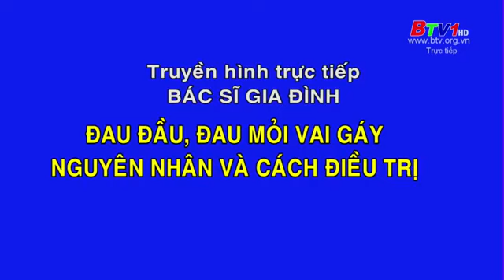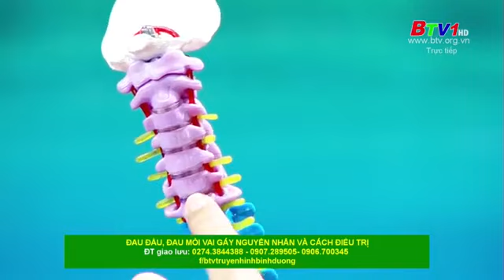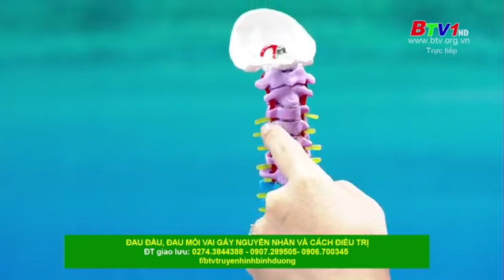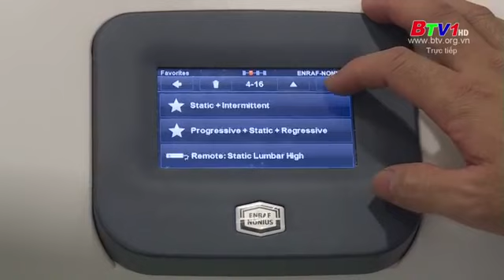Đau cổ vai gáy gây đau đầu mất ngủ: Nguyên nhân và cách điều trị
Đau mỏi vai gáy tình trạng cơ của vùng cổ vai gáy bị co cứng gây nên những cơn đau. Ngoài ra, người bệnh còn bị hạn chế một số vận động như quay cổ, quay đầu. Những cơn đau này thường xuất hiện vào buổi sáng, liên quan đến hệ cơ xương khớp và mạch máu tại vùng vai gáy. Cần điều trị sớm bệnh lý này để cuộc sống không bị đảo lộn và giúp bệnh nhân cảm thấy thoải mái, dễ chịu hơn. Kết nối zalo 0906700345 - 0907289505 để Phòng khám Ngọc Đức tư vấn cách điều trị và phòng ngừa căn bệnh này.